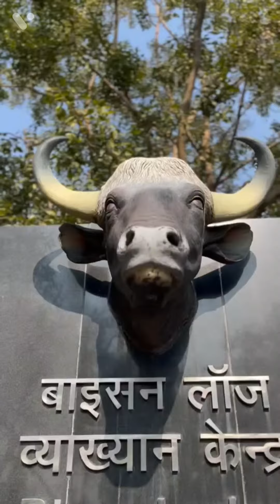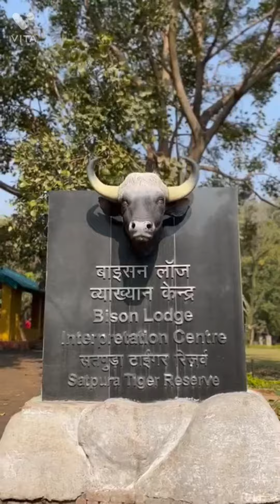pachmarhi (madhya pradesh)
most exciting place to visit in madhya pradesh with cool weather throughout the year, and most exiting spots to visit, with marvelous mountains, valleys and greenery.